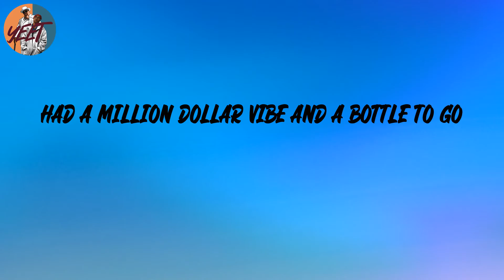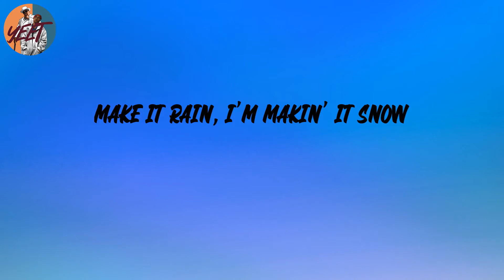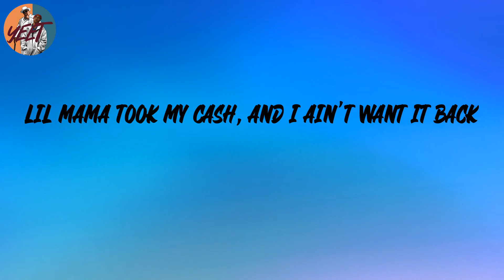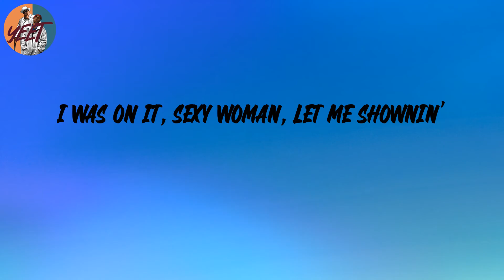Flo Rida - Low (feat. T-Pain) (Lyrics)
Lyrics:
Hey
Whoa shawty
C'mon